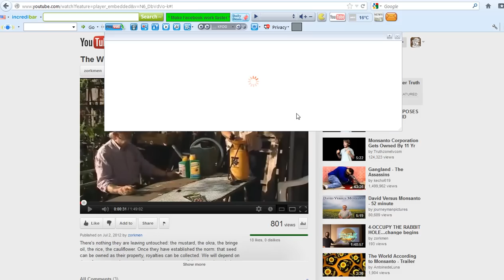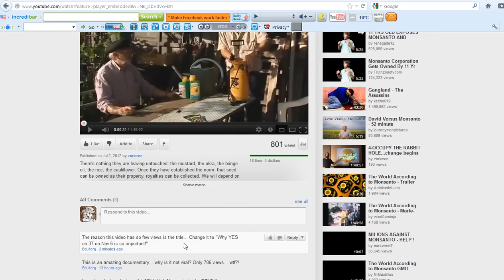New Applian Technologies YouTube Download Video Sucks Ass... it used to rox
I am so pissed that they made to go thru all the effort to get the new one to work and it doesnt... that I made this I HATE you Applian Technologies video